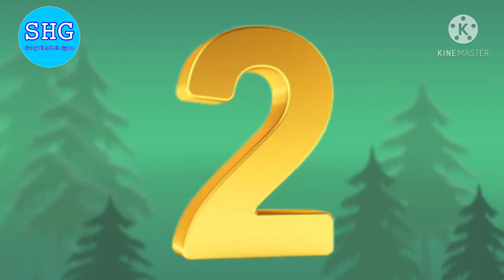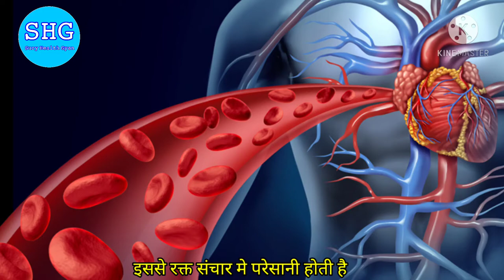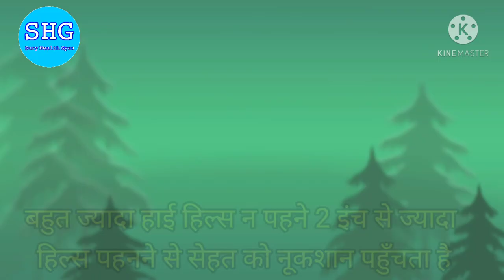Apne health ko fit kaise rakhe. Apni health ko kaise banaye. Apne health ko kaise badhaye.Healthtips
Apne health ko fit kaise rakhe

Hello 🙋‍♂️dosto Surya health gyan chanel me aapka swagat 🙏 hai

Is video ke madhyam se maine aapko batane ki kosis ki h ki   apne health ko fit rakhenge . Apni health ko kaise banayenge apni health ko kaise badhate

Aur comment me bataye aage aapko kaun si topic pe video chahie
   Dhanyavaad 🙏❤